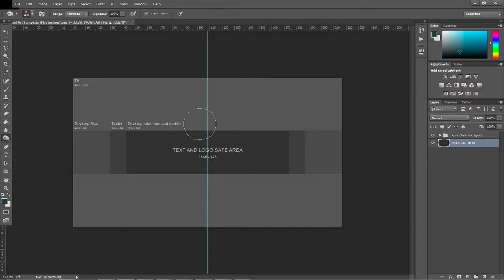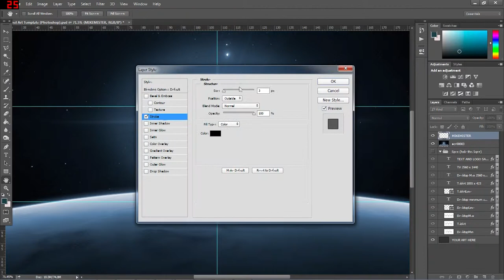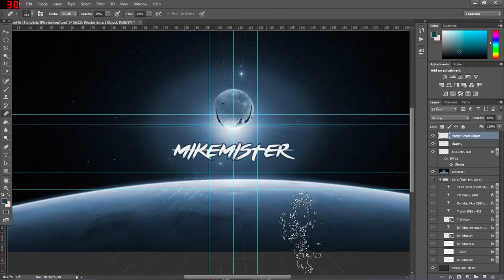Youtube Banner Speedart - "Destiny"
UrsaDesign - Your local source of inspiration and helpful design tutorials.
This was a quick YouTube banner I made for friend Mikemister748
- with inspiration from Destiny.
Song: Ryan Stewart - Autumn
Made using Space Engine and Photoshop CS6.
Space Engine is an awesome, open source and totally free program for you to use! Check it out!